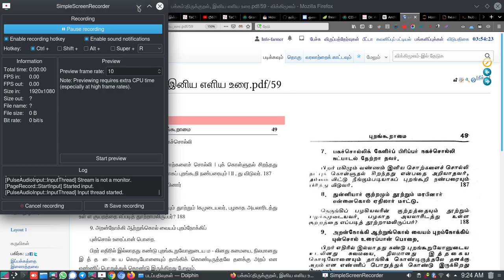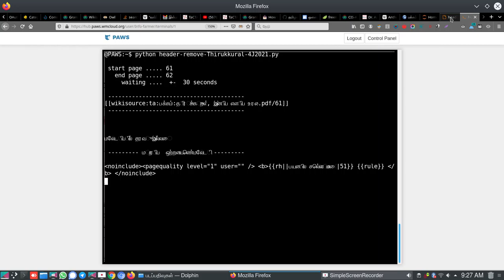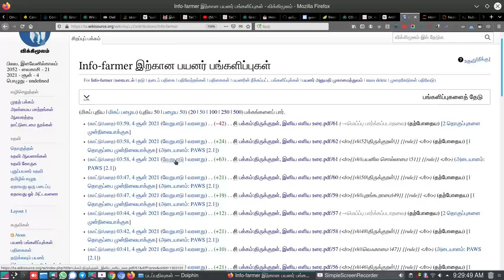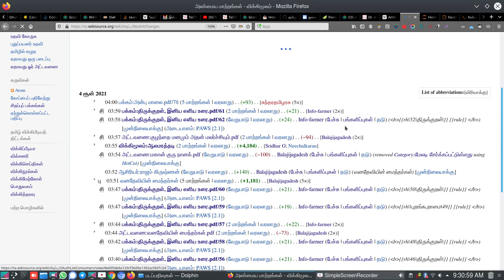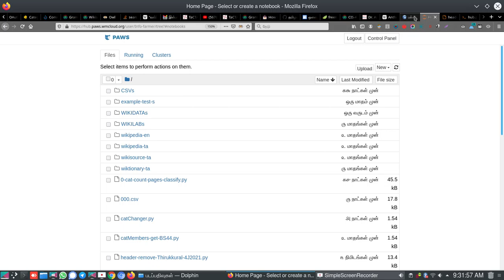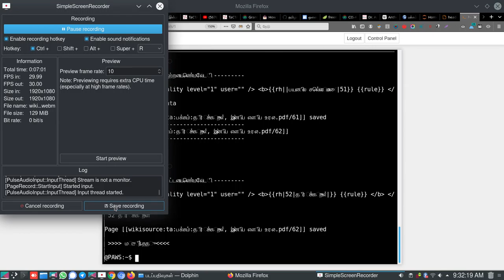wikisourceTamil How Rh template semiautomatic PAWS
விக்கிமூலம் என்ற கட்டற்ற நூலகத்திட்டத்தில் எண்ணிமத் தரவுகள் அடிப்படையில் மின்னூல் உருவாக்கம் நடைபெறுகிறது. அதன் தொடக்கப்பணியை கருவி வழியே இடுதல் குறித்து இந்த படப்பதிவு விளக்குகிறது.

மேலடி பகுதியில் நாம் இடும் ((rh வார்ப்புருவை  அரைத்தானியக்கமாக  இடுவது குறித்து இந்த பதிவு விளக்குகிறது. இப்பதிவை நன்கு புரிந்து கொள்ள விக்கிமூலத்திட்டத்தில் நூற்பக்கம் எழுத்துவடிவில் உருவாக்கப்படுதலைக் குறித்து நீங்கள் அறிந்து இருக்க வேண்டும்.